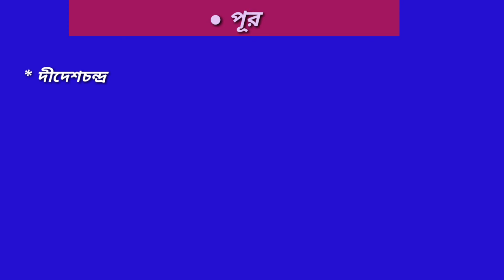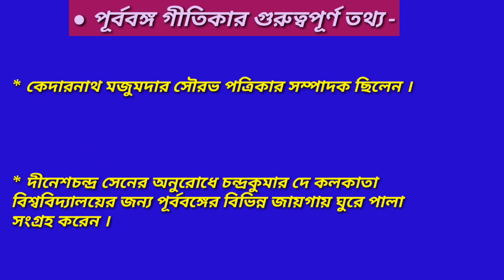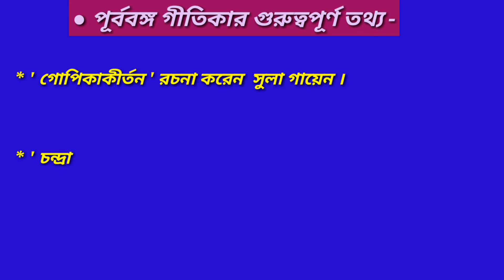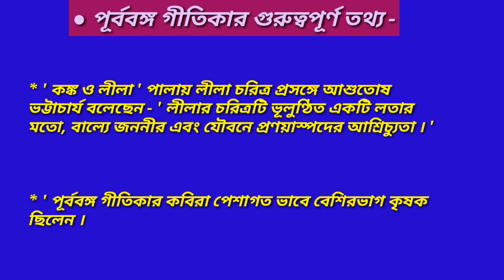পূর্ববঙ্গ গীতিকা | ময়মনসিংহ গীতিকা | বাংলা সাহিত্যের ইতিহাস | Purbabangha Gitika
. বাংলা সাহিত্যের ইতিহাসে পূর্ববঙ্গ গীতিকা এক বিশেষ গুরুত্বপূর্ণ একটি শাখা এই পূর্ববঙ্গ গীতিকার সম্পর্কে গুরুত্বপূর্ণ কিছু তথ্য দেওয়া হলো ।

    :::: কেমন লাগলো অবশ্যই জানিও ভালো লাগলে লাইক করে প্রিয় বন্ধুদের কাছে পৌঁছানোর জন্য শেয়ার করো ।